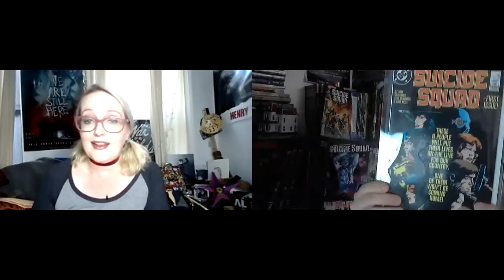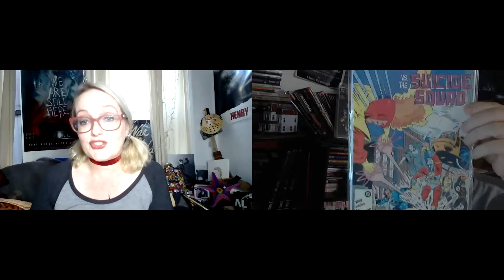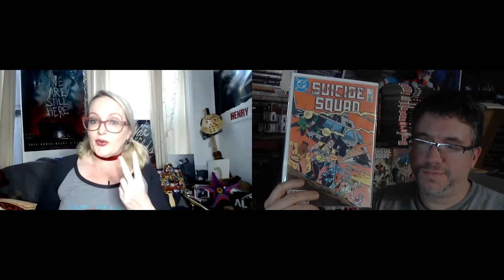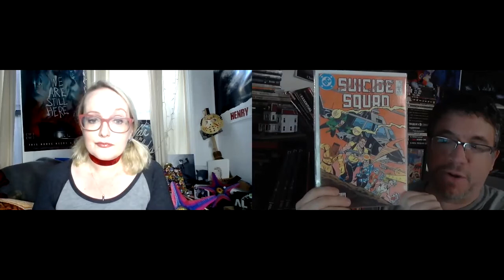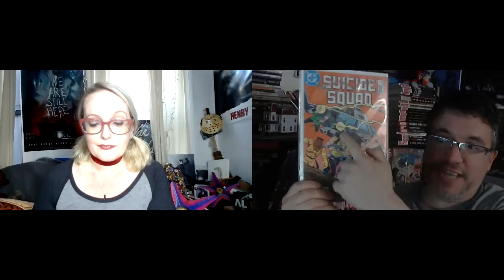The Blonde in Front of Fear Reviews: The Suicide Squad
We chat about the comic book splatter fest Hard R rated film by James Gun with Cati the Blonde in Front film critic.